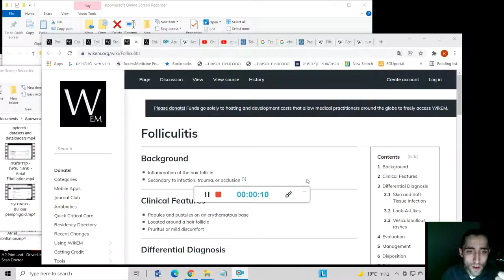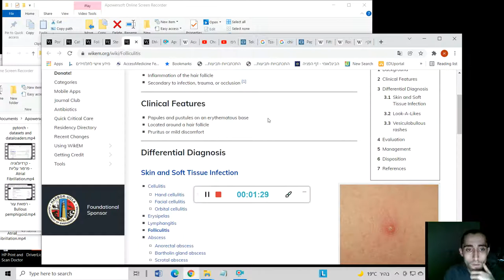רפואת עור - דלקת של זקיק השיערה - Folliculitis